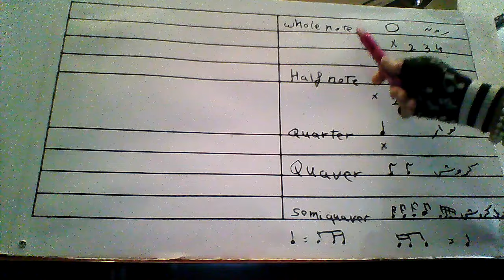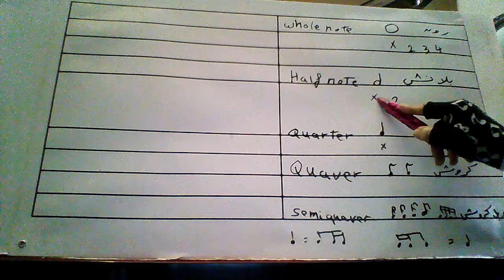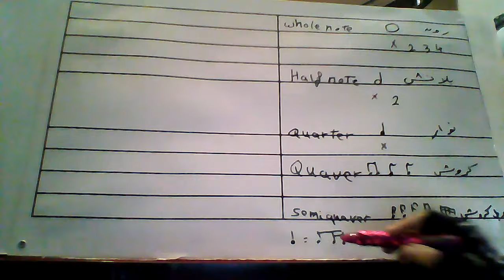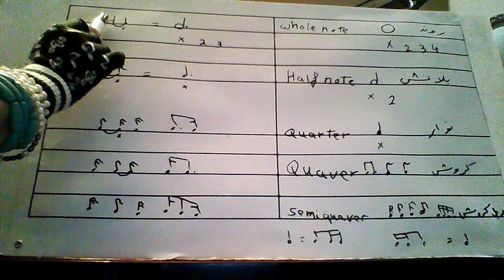Learn_to_Play_Piano_Easy_Way_With_International_Music_Professor_All_Ages_and_ Special_Needs Lesson6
Music Lessons with an International music Professor! There is no age limit for studying music. Music has a positive psychological and physical effect on all of us.
دروس الموسيقى مع أستاذ الموسيقى الدولي ! لا يوجد حد عمري لدراسة الموسيقى. للموسيقى تأثير إيجابي نفسيًا وجسديًا علينا جميعًا
1- Music is a Science
2- Music is Mathematical
3- Music is Foreign Language
4- Music is History
5- Music is Physical Education
6- Music Develops Insight and Demands research
7- Music is all these things, But most of all, Music is Art
That is why I am teaching Music
Not because I expect you to major in Music
Not because I expect you to play or sing all your life
But so you will be Human.
So you will recognize Beauty.
So you will be closer to an infinite beyond this world.
So you will have something to cling to.
So you will have more Love, More Compassion.
More gentleness, More good.
In Short, More Life.
Some times Music is the only Medicine the Heart and Soul need.
Children in School band, Score 19% higher in English,
17% higher in Mathematics, They use their brain more than those without Music Education.
When you are 90 years old just like some of my lovely Students, probably won't playing Soccer or Football, Or doing Gymnastics or dancing hip hop.
But you'll still be able to play the Piano.
Let's understand how to read the International Language, Music is the only International Language all Countries, in the world can reading it, the same without talking to each other, what ever language you are talking and the others can't understand what you are saying but when you look at the Music Sheet all of you reading same notes and playing same keys. Every country reading same notes but some country call it different, but not too much difference, for example, part of Europe saying Do Re Mi Fa Sol La Si or Ti, and another country say it H.
 Same notes or keys in USA and other Countries calling it by letters, C D E F G A B
 Some Countries are teaching the Students with both, which's the same I will do with youMusic , you are reading the only International Language in the world all of us can read it the same and translate it on the instruments we are playing. I will teach you how to read Music, but before you start reading the notes we need to know that Music not only notes but we are having also rhythm, which's the other important thing we need to learn how we can play the Music notes and keep it in the right timing, every one of us was born with rhythm inside him or her, our heart beats is rhythm, every time the heart pulse rate same timing, it's exactly like when I am listening to a song and start clapping with it, or moving my head or moving my body, this is the rhythm, the timing, not every song having same timing, that's why we need to understand and learn the Rhythm and know when I need to hold the Music Notes and when I need to play it faster or slower. Another thing we need to learn about Music before we start understand about how to read the Notes, and finding the keys on the instruments and learn the Rhythm, we have to know that there is a dynamic, or the expressions, it is very important to know that the Dynamic is how the music can be load or soft, for example, we can listen to a piece of music and find out it could be load all of the sudden, or some times it could be softer or slower at the end, this is a dynamic, if we hear it soft it's (P) Piano, ( not the instrument ) Piano here means soft, the dynamic and most of the words we are using in Music is Latin, when we hear the music went load all of the sudden, this is (F) Forte, etc. we will talk about all this in our classes gradually and step by step. Let me tell you also that , I will teach first Music Theory then after awhile we can start to know where is every note and key on the Piano, why the Piano? Because Piano is the king of all the Instruments, When you know how to play Piano it will be so easy to play any other instrument, also if you know how to play Piano you can sing better and can warm up your voice by yourself before singing.